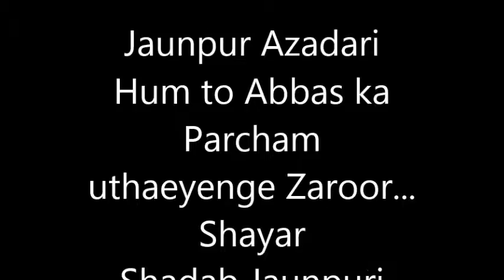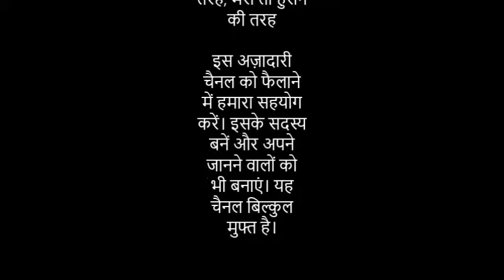Hum tu Abbas Ka Parcham Uthaeyenge Zaroor...Shayar Shadab Jaunpuri in Jaunpur Chehlum 1436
Shayar Shadab Jaunpuri reciting his Kalam at Mufti House, Mufti Mohalla in Majlis on the occasion of Jaunpur Chehlum 1436

शायर शादाब जौनपुरी मुफ्ती हाउस, मुफ्ती मोहल्ला जौनपुर में मजलिस से पहले अपना कलाम पेश करते हुए। जौनपुर चेहल्लुम 1436 के मौके पर इसका आयोजन किया गया था।

आप महफिल, मजलिस, नौहे, मरसिया, मातम और अन्य शिया कार्यक्रमों व लेखों के लिए हमारे वेबसाइट पर जा सकते हैं। वाईके मीडिया यूट्यूब का पार्टनर है और तमाम शिया प्रोग्राम को यूट्यूब के जरिए पहुंचाया जा रहा है।